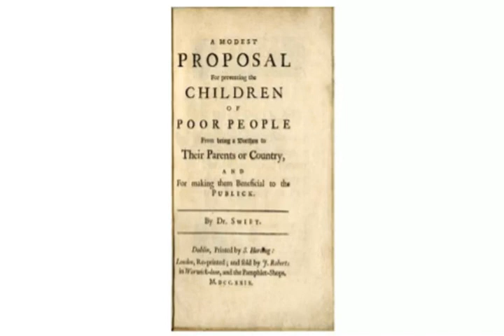Jonathan Swift - A Modest Proposal (Full Audiobook)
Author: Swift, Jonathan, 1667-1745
Title: A Modest Proposal